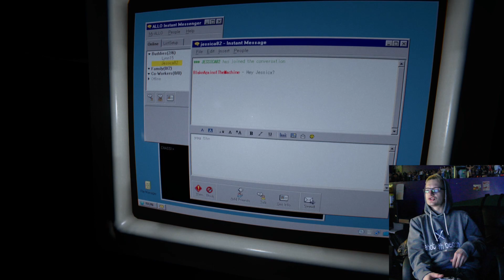Outlast 2 #10- "Boat Simulator 2017"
We thought this was the last episode, we thought wrong! we not done yet!